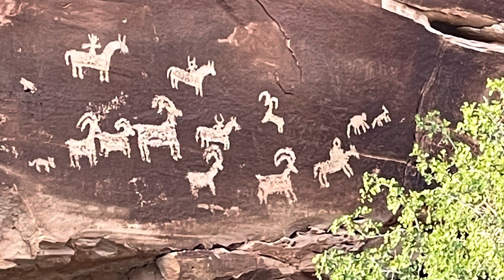Arches NP May 2021 with the boys